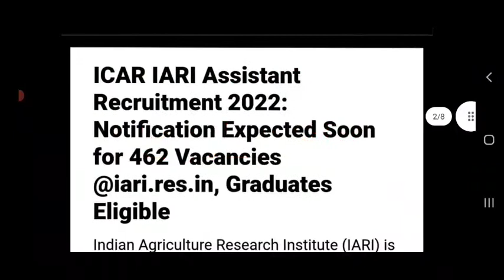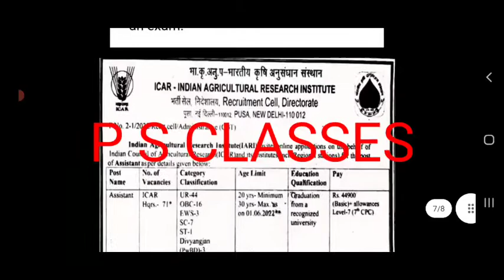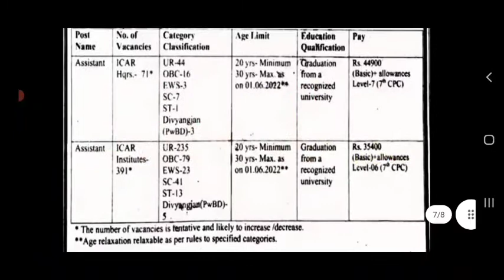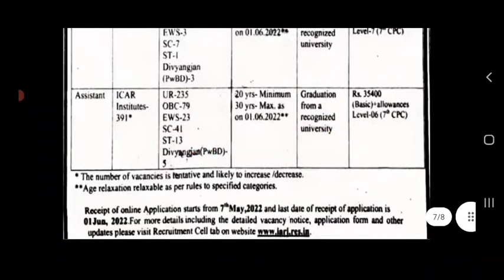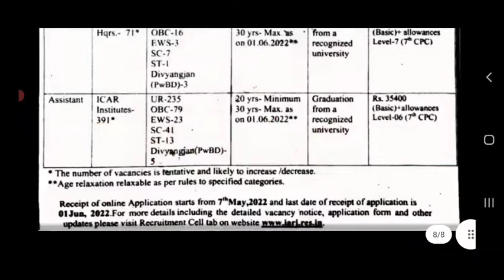// BIG BREAKING NEWS // एक और भर्ती का नोटिस जारी //psclasses tgt_pgt_2022_notification uptet //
किसी भी एग्जाम में हिंदी में अच्छा स्कोर करने के लिए नीचे दिए गए हिंदी की ट्रिकी वीडियो अवश्य देखें
(स्वर संधि सेकेंड में सीखे

 69000 shikshak bharat latest news

UP TGT PGT LATEST NEWS 2022